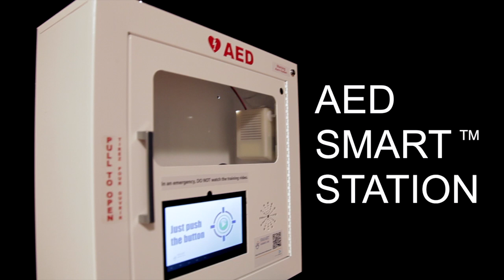We can train millions to learn CPR and how to use an AED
AED Smart™ Station  safely stores your AED, medical emergency plan and at the push of the button plays the video on how to perform Hands Only CPR and demonstrates how to use an AED.